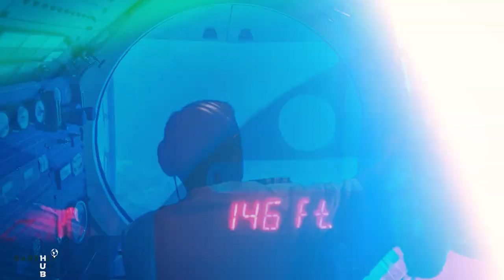Top 10 Things to do In Barbados 2024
Get ready to immerse yourself in the rich culture, stunning landscapes, and unforgettable experiences that Barbados has to offer. Our Earthly Hub experts have handpicked the ultimate list of activities to make your visit to this Caribbean gem truly spectacular.
🌞 What Awaits You:
🌅 Beaches that beckon with crystal-clear waters and golden sands
🏄‍♀️ Water sports, adventures, and marine life wonders
🏰 Historic sites and cultural hotspots that tell Barbados' story
🍹 Culinary delights and local flavors that tantalize your taste buds
🌴 Insider tips for making the most of your Barbados getaway
Ready to embark on an unforgettable journey to the heart of Barbados? Let's explore the beauty and excitement of Barbados together at Earthly Hub!